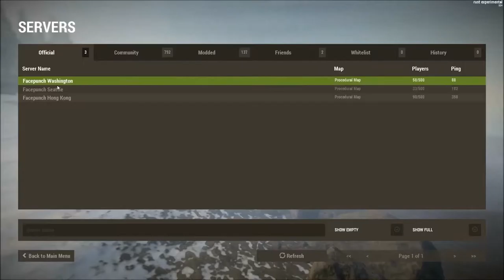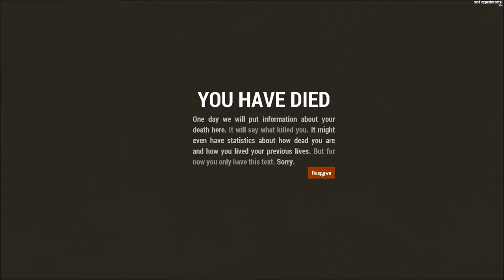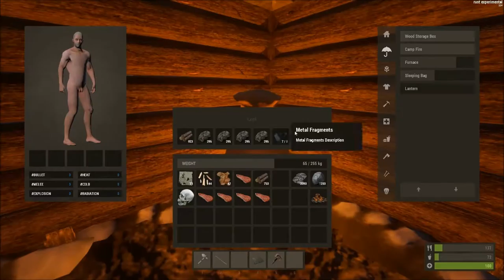Rust Training Ep01 TheBasics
Welcome to the game of Rust Experimental.
This video was made October 26/2014
These are the basics of getting started and surviving